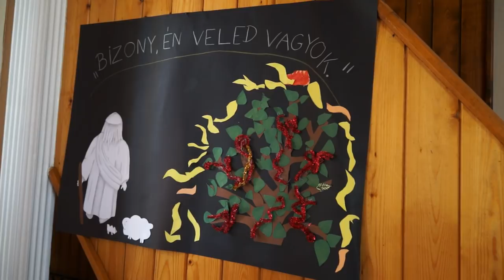Beszélgetés Ihász Beatrix evangélikus esperessel